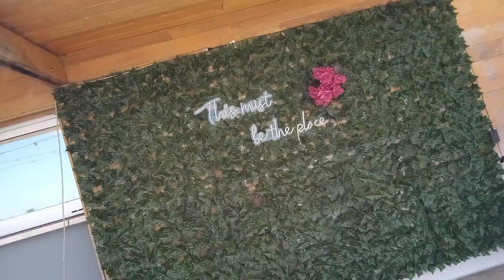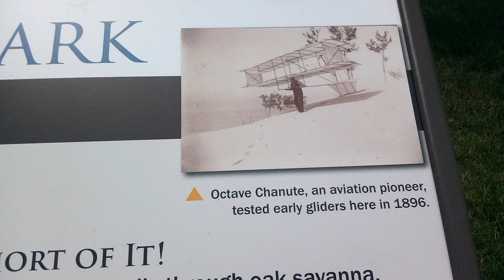راني في البحر..،🤣🌞🏄🏄